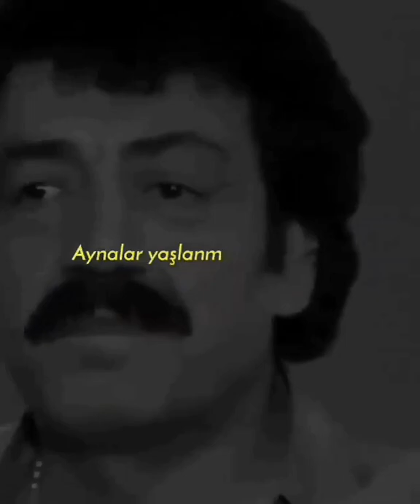Müslüm Gürses Yıllar Utansın